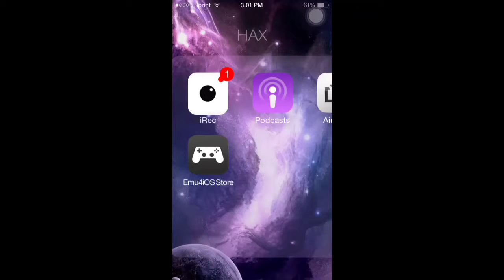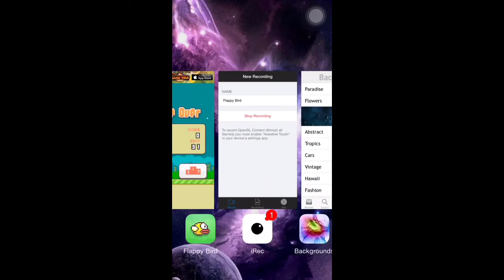Playing Flappy Bird